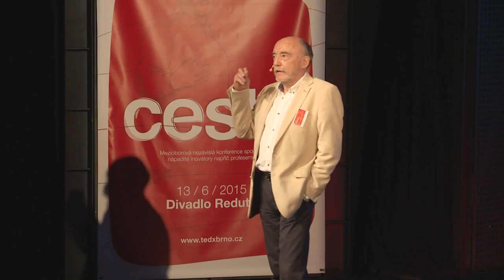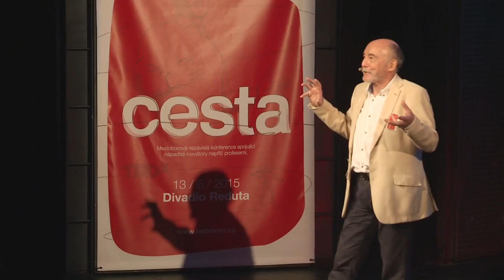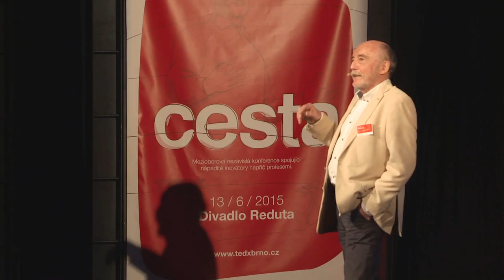Suma sumárum | Martin Kratochvíl | TEDxBrno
Je potřeba vésti život. Vědět, co dělám. Vítězem není ten, kdo na hřišti zvítězí, ale kdo ho nalajnuje.

Kamera: Kuba Jíra, Roman Zmrzlý
Střih: Roman Zmrzlý

Martin Kratochvíl is a musician, traveller, mountaineer, entrepreneur, cameraman and director. He graduated from the Berklee College of Music in Boston and also has a doctorate in philosophy and psychology. He is a renowned jazzman and leader of the Jazz Q band. He has composed music for fifteen full-length films and about 500 documentaries. After 1989 he produced Tankový prapor, the first film after the fall of Communism to be financed with private money. A year before the Velvet Revolution he founded the Bonton publishing company, which achieved the dominant market position in the entertainment field; this he sold in 2011. Now he performs in concerts, composes music and makes travel documentaries and TV series about Eastern religion and the Himalayas – he climbed the 8,000-metre-high Shishapangma with a camera. He is also a member of the Supervisory Board of the antidrug foundation Drop In.